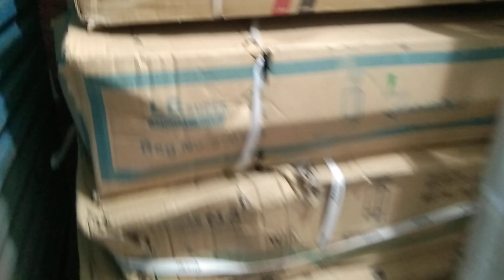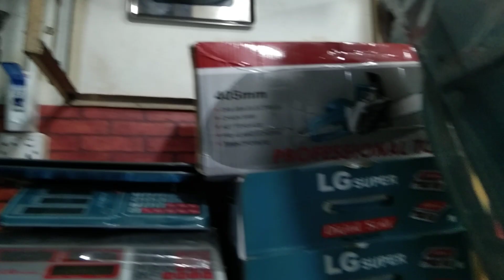এ্যালমনিয়াম মই পাইকারি বিক্রি করা হয়৷ শুধু মাত্র পাইকারি বিক্রি করা হয়৷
শুধু মাত্র পাইকারি কেনার জন্য যোগাযোগ করুণ৷